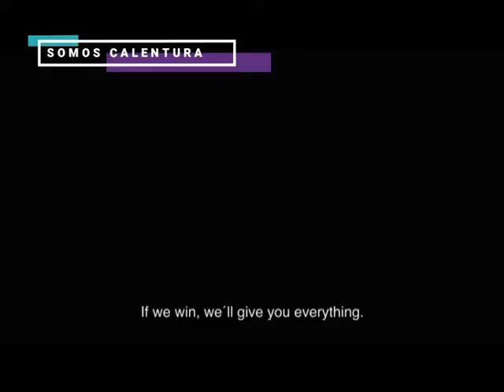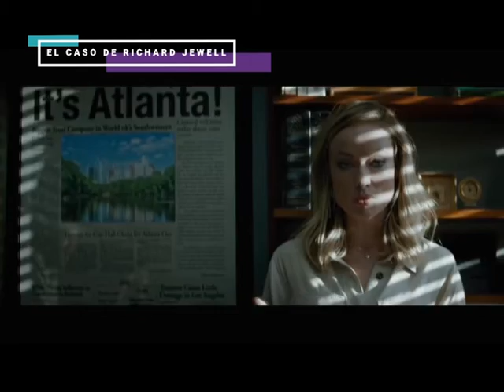CINE ESTRENOS DE LA SEMANA